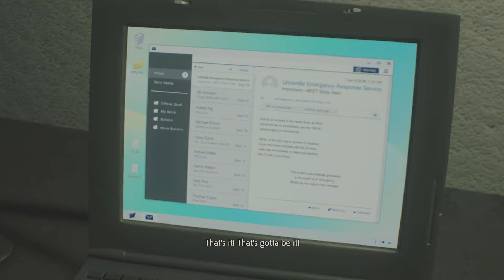Resident Evil 2 Remake (Claire B)(xbox1) p.35